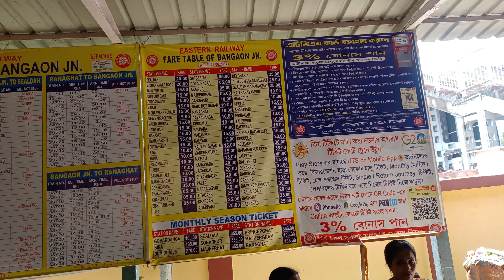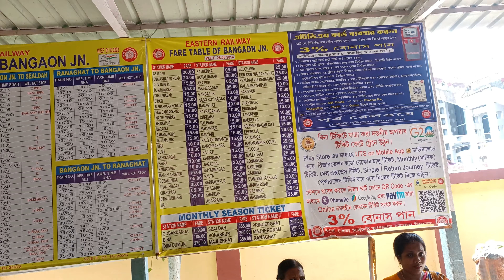🏢College ka 2 nd Day Popat Ho gaya😢